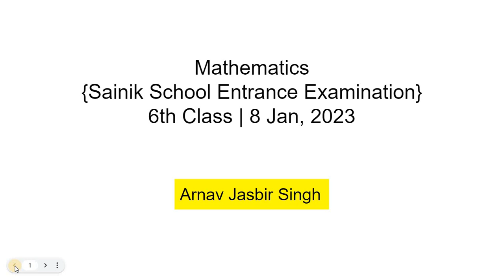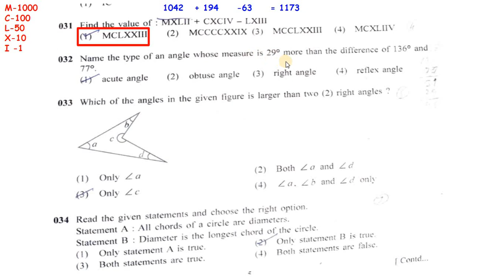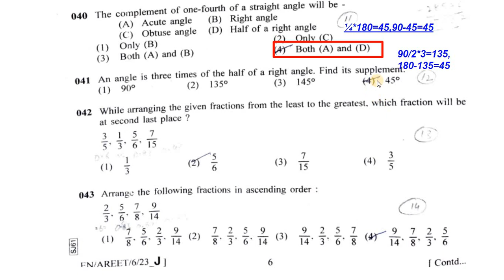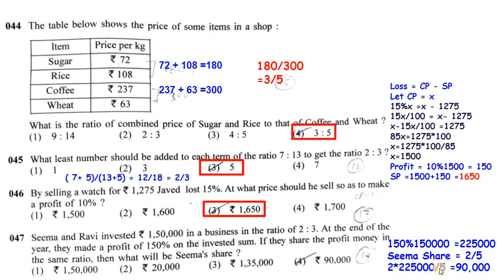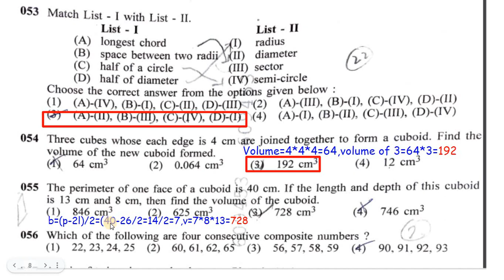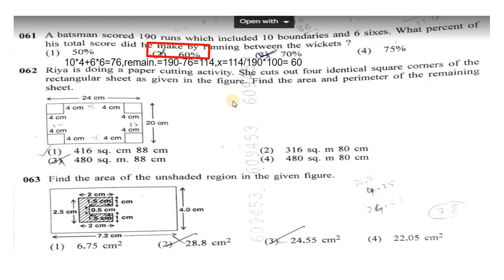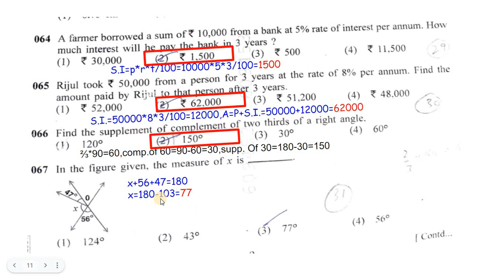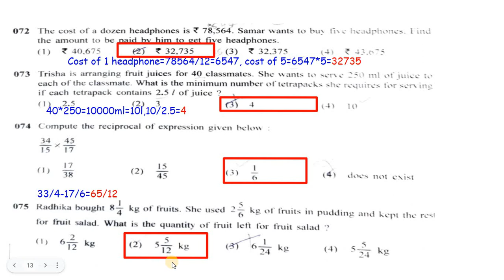Maths: Sainik School Test Jan 2023 50Qs 6th Class 1 of 4 Series (हिंदी)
Solved Maths Questions

50 Questions Asked from Topics:
Area, Volume, Geometry,  LCM HCF, Ratio, Proportion, BoDMAS, Place Valu, Face Value, Average, etc

This video is based on the Solution to 50 Questions asked in the Sainik School Exam for the 6th class conducted by ALL INDIA SAINIK SCHOOLS ENTRANCE EXAM Jan 2023 (aissee.nta.nic.in)

Sainik Schools Society (SSS) is an autonomous organization under the Ministry of Defence, Govt of India. The Society runs Sainik Schools. Sainik Schools prepare Cadets to join the National Defence Academy (NDA), Khadakwasla (Pune), Indian Naval Academy, Ezhimala, and other Training Academies for officers. At present, there are a total of 33 Sainik Schools across the country.

These approved New Sainik Schools function under the aegis of the Sainik Schools Society. These approved New Sainik Schools offer admission to the Sainik School stream of Class VI, through AISSEE 2023.